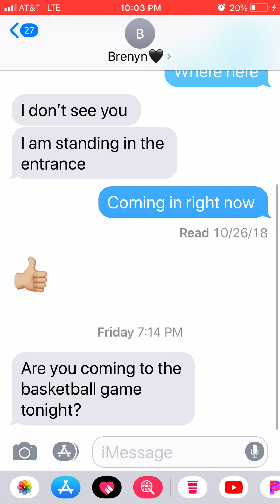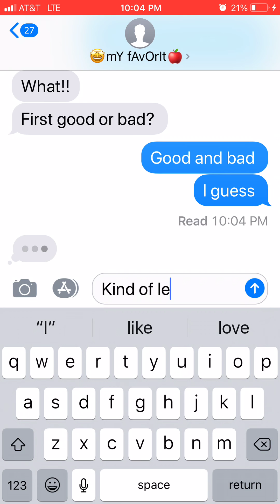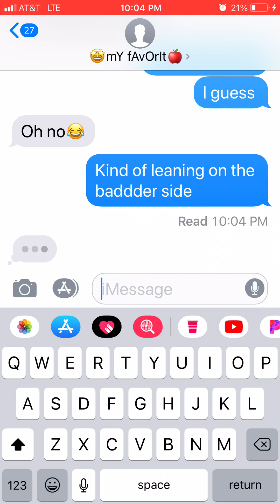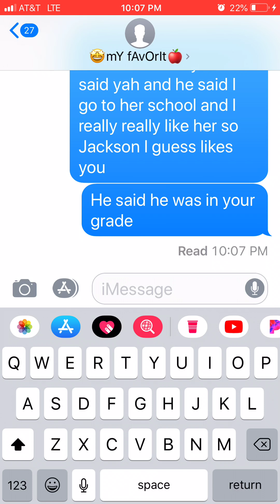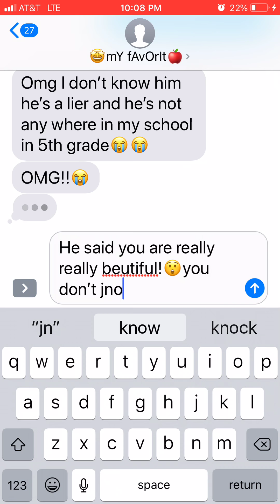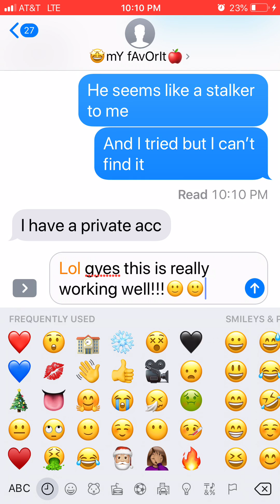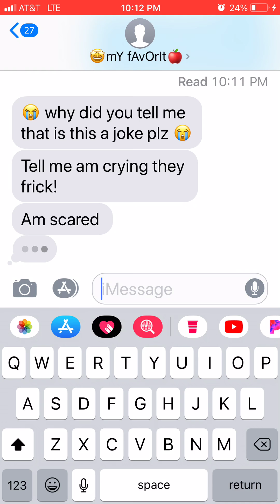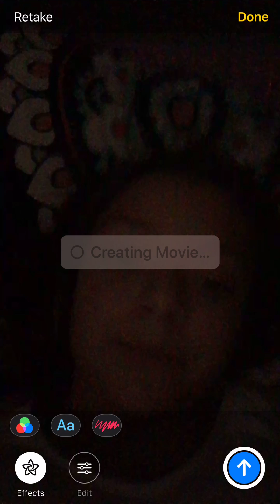Pranked my friend